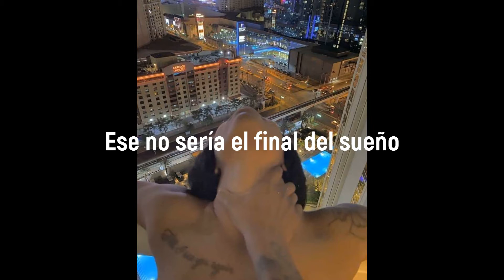Whethan ft. Flux Pavilion & MAX - Savage (Sub. Español)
[LETRA]
She got me loving in the morning
Got me singing in the pouring rain
Got me wrapped around her finger
I'm perfect in the palm of your hand
Message couldn't be much clearer
Like a metaphor of make-believe
But somebody wouldn't pinch me
That would be the end of this dream
Well pardon my manners
Just something about you turns me to a savage
If I'ma be honest I can't help but stay
Yeah, I'm losing my balance
Got me running into circles around you to please you
I do what I need to
So pardon my manners
There's just something about you turns me to a savage
Savage
But something about you turns me to a savage
Savage
And baby every time you walk by
I can feel magic in the air
Promise this ain't a drive by
I'm tryna sweep you up and keep you there
Got me running in circles around you to please you

DONACION ATHEREUM: 0x10609B02a658bAb034107f5270f099de05810197

°°°°°°Facebook Personal°°°°°°°°

°°°°°°°°°°°Instagrams°°°°°°°°°°°°

www. JAJJAJAJAJAJJAAJAJ.